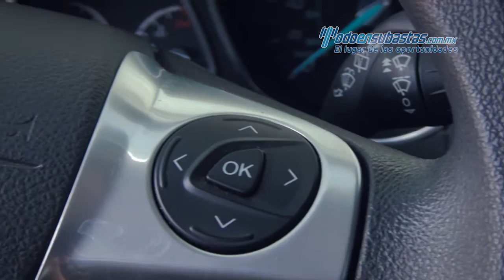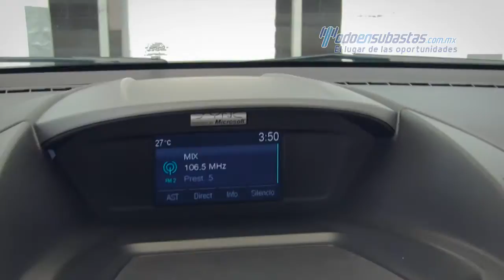Todo En Subastas. El lugar de las oportunidades